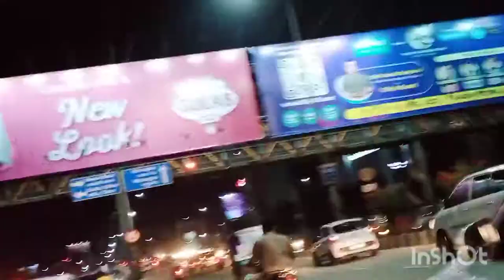traveling new over bridge surat city 🌆🏙️? सुरत का नया लुक आया//Jeet vlog //